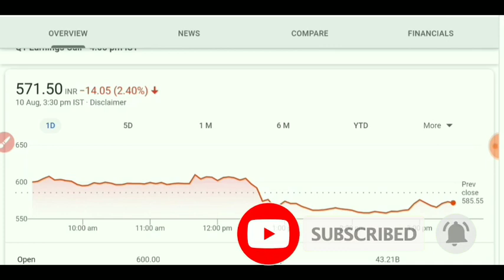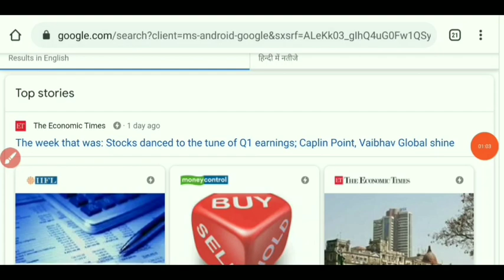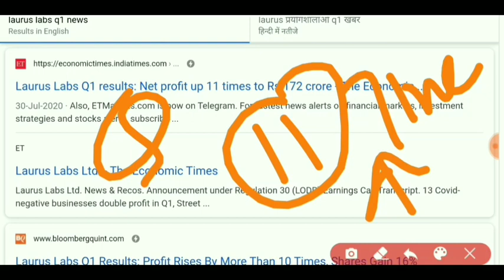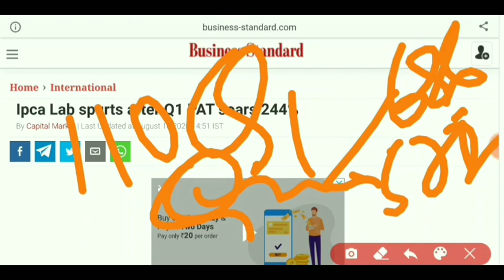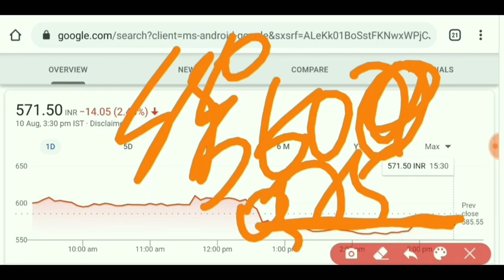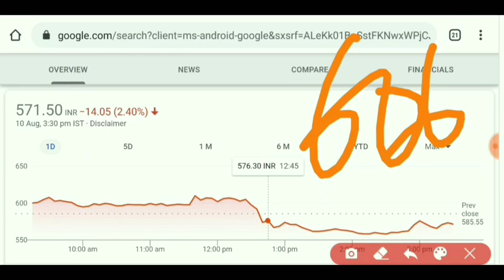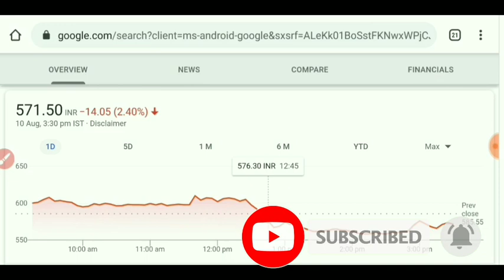Caplinpoint share | next target price of caplinpoint | caplinpoint point quarter one results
Quarter 1 result of the caplin point came
New target price
How much money you have to put